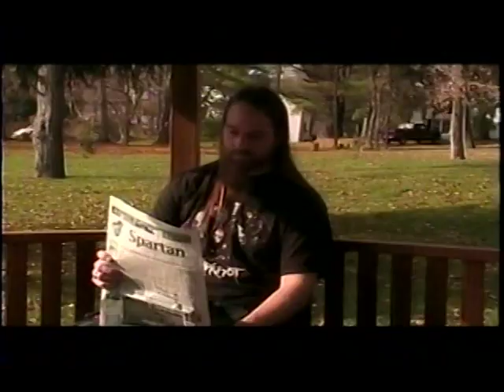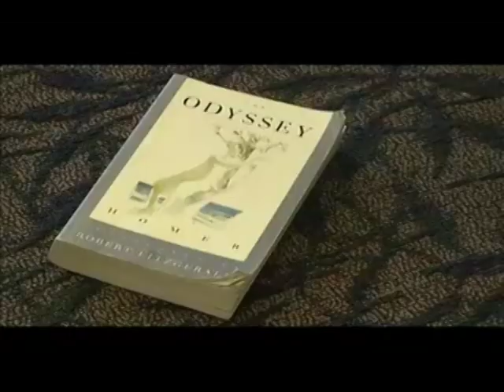O'Donnell Television Resume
My name is Michael O'Donnell. I am a 2011 Communication Graduate of Western New England University in Springfield, Massachusetts. This video is here to show you and potential employers what I have to offer in the television Broadcasting, production and radio industry. I hope you enjoy these select pieces of my work throughout the years. Thank you.